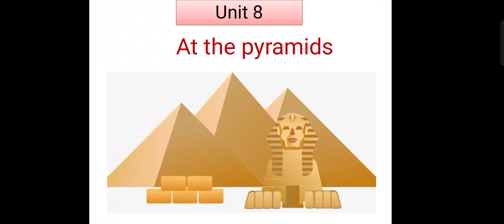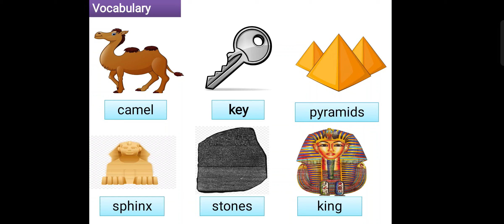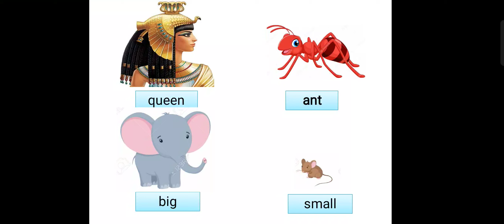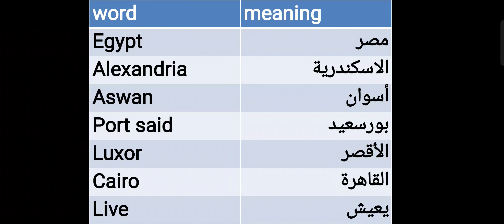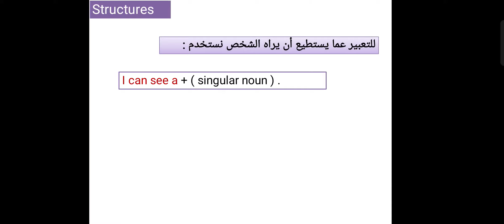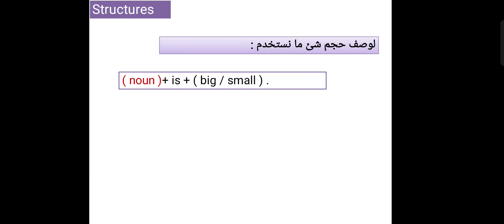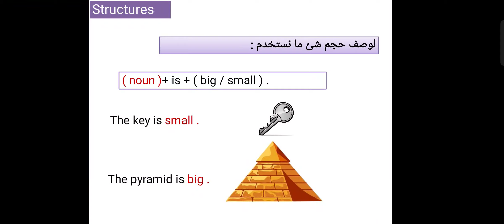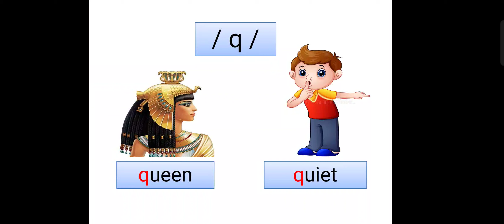الوحده الثامنة💥 الصف الأول الإبتدائى 2021-2022 💥 كونكت_1 منهج_أولى _ابتدائى